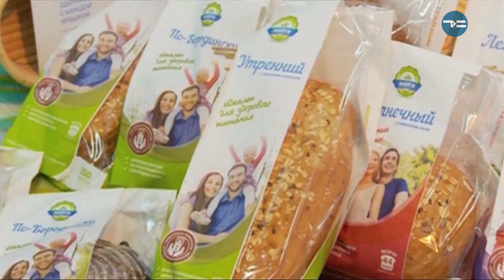ДОБРЫЙ ДЕНЬ, ТЮМЕНЬ — 16.10.2019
Тема: Хлеб в нашем рационе. Часть 2                                                    Ток-шоу в прямом эфире о том, как сделать жизнь проще и понятней. Это новая программа о разумном, добром и ... личном. Программа, с которой день пройдет интересно и легко.